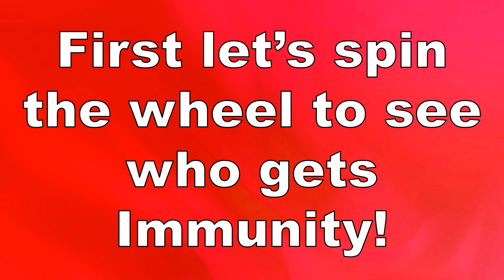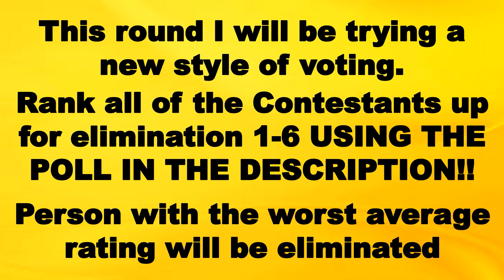Random Character Voting Again 18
VOTE FOR A CONTESTANT TO WIN AN ADVANTAGE NEXT EPISODE!